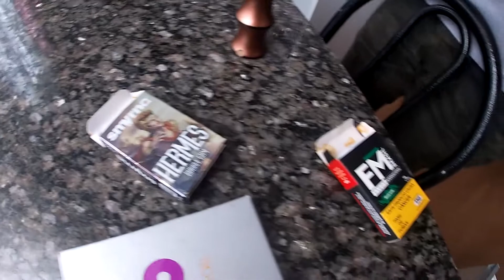COMO PREPARAR UM ROSH DESENHADO (INICIANTE)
Salve rapaziada, espero que gostem desse troll !

Parcerias